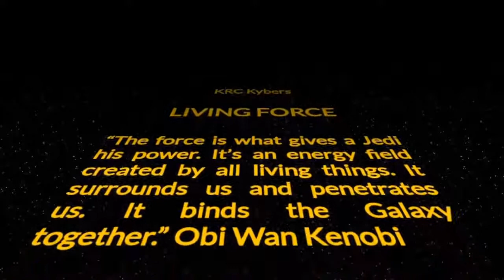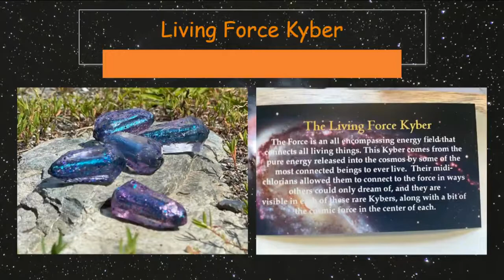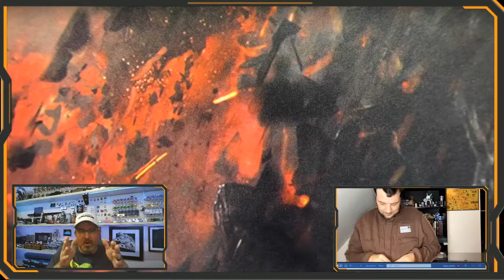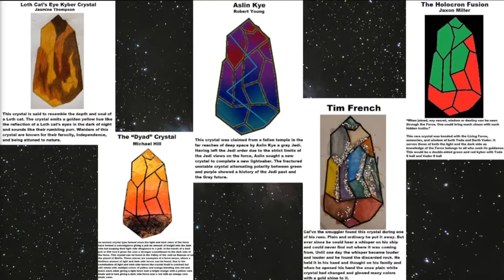Live chat w/ Ryan Celli of KRC Kybers. Revealing his new release, contest update & upcoming ideas.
We have a sit down live stream with Ryan Celli of KRC Kybers to get to know him, find out more about KRC Kybers, see his newest release, get an update for the "Create your own Kyber" contest and see what ideas he has for upcoming releases.

00:00:00 Introduction
00:12:57 Beginning of Interview (after technical difficulties)
00:25:52 First Look, Living Force Kyber
00:33:56 First Look, Drained Force Kyber
00:43:13 Custom Kyber Contest
00:47:51 First Look, Holocron Fusion Kyber
00:48:59 First Look, Aurora Kybers (2 pack)
00:59:02 Wrap up

Price guide and checklist for all current and past Legacy sabers and custom kybers.